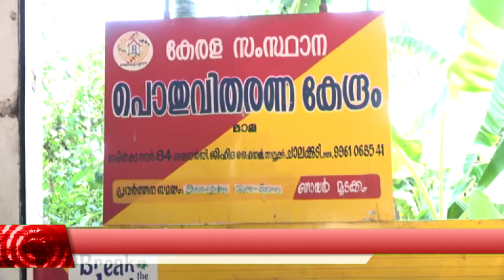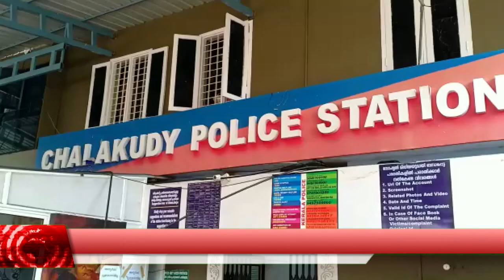NewsTime Part 02 17 05 2021